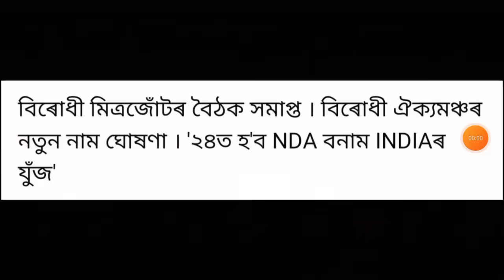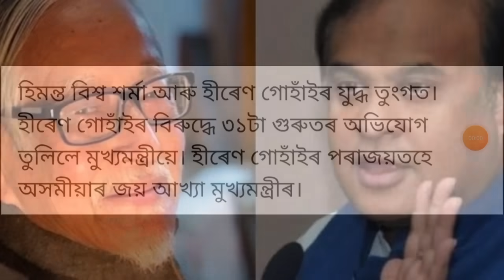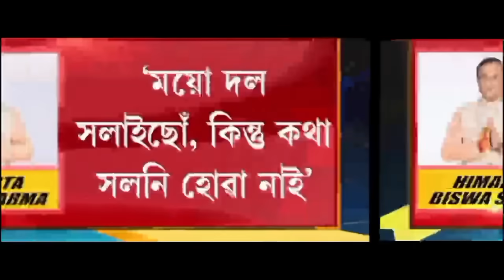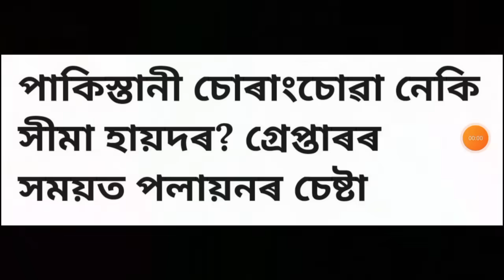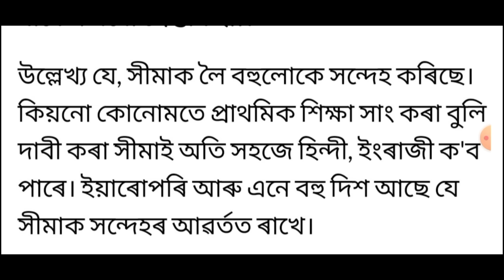আজি পুৱাৰ 9 টা ডাঙৰ খবৰ || Today morning News